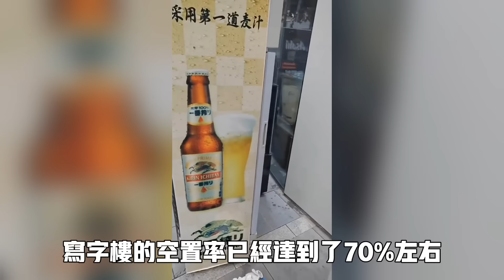如今富士康工資只有三千！國內已經不敢得罪台企了！躺平不動比瞎創業要好！杭州房價下跌的慘不忍睹！很多家庭真的揭不開鍋！新車銷售損失1380億元！